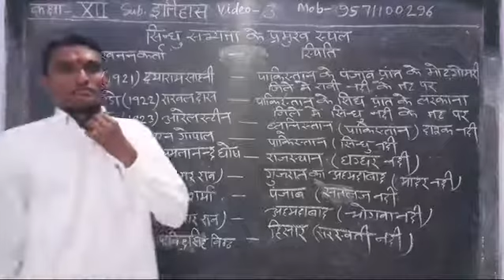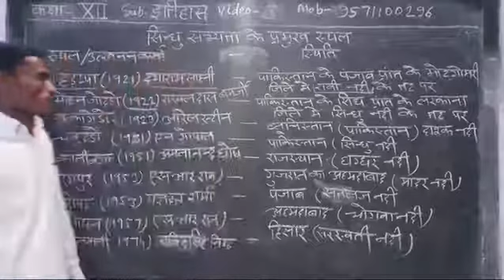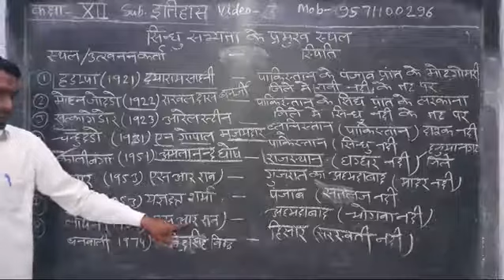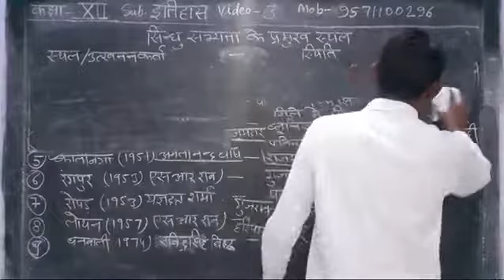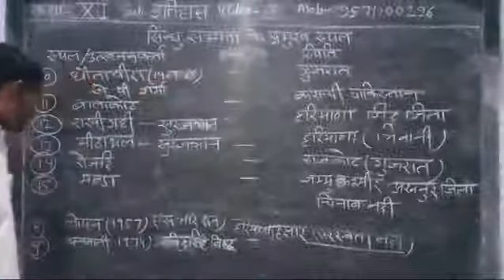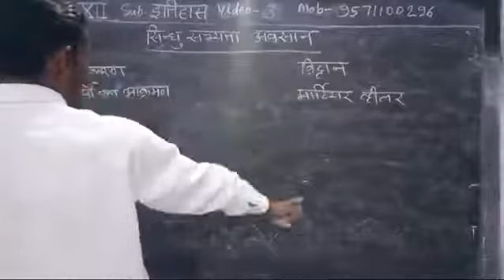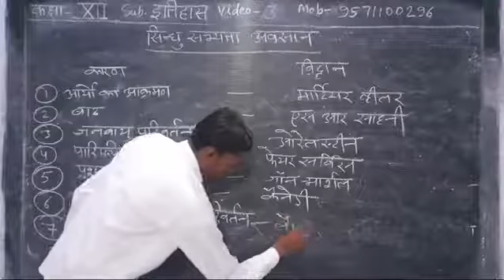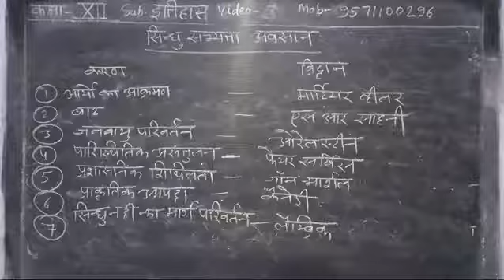Class-12 इतिहास video-3